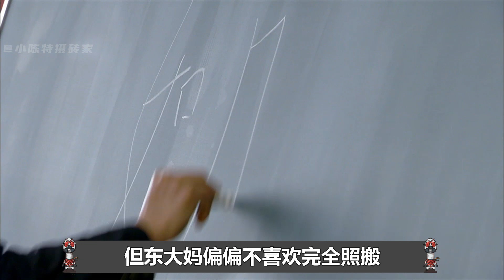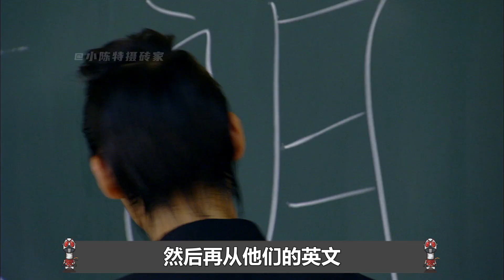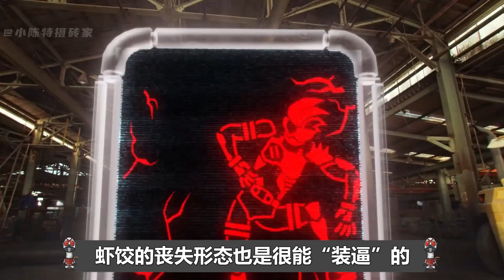rap皇帝VS害怕母鐵雞！造詞大法深不可測，主騎名稱&外號由來！